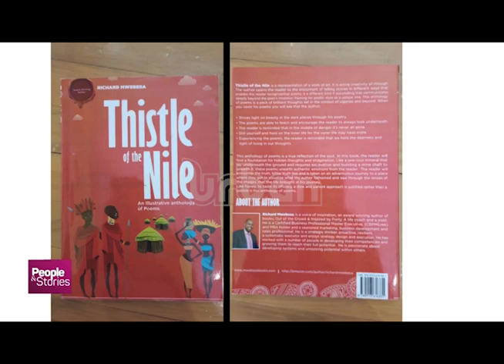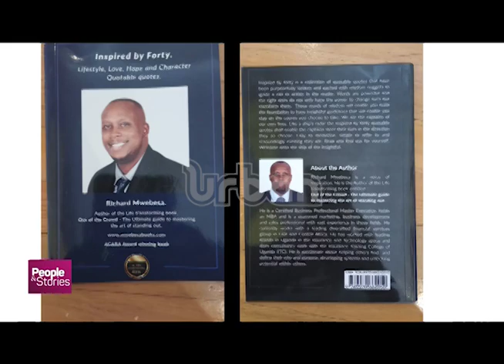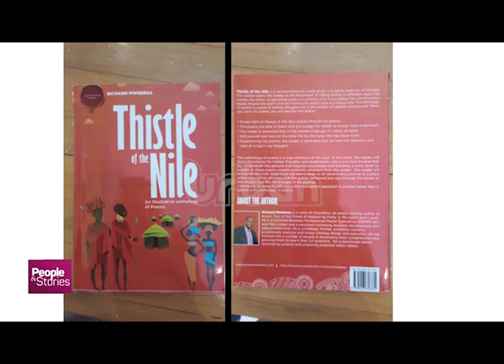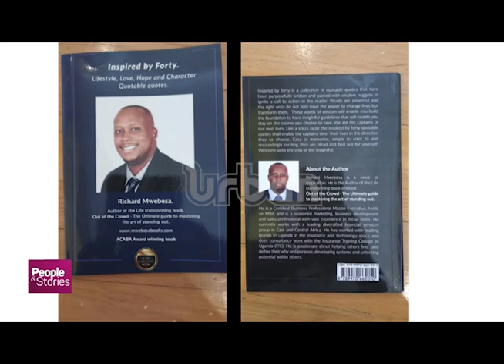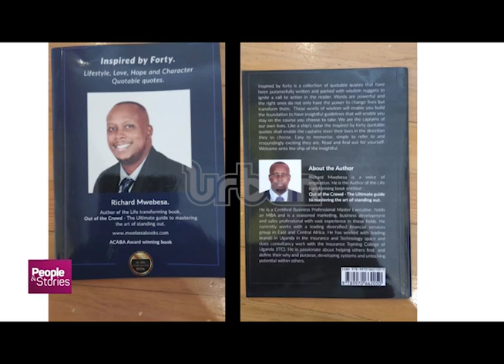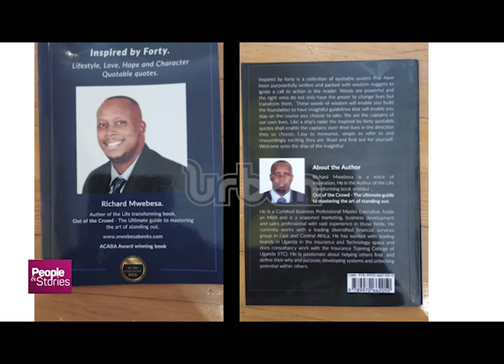People And Stories: Richard Mwebesa, Part 2